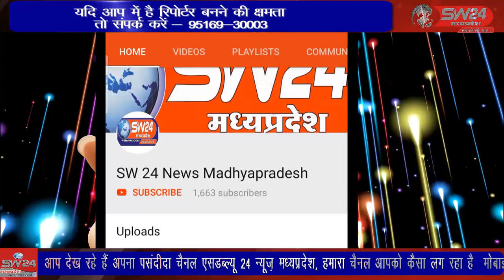संचालकों के विरोध महामहिम राज्यपाल, एसडीएम एवं जिला शिक्षा अधिकारी के नाम सयुंक्त ज्ञापन दिया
SW 24 News Madhyapradesh satwash 05_06_2022
सतवास के कांटाफोड मे पालको ने थाना परिसर मे पहुंचकर चेम्पियन इंटरनेशनल स्कूल संचालकों के विरोध महामहिम राज्यपाल, एसडीएम एवं जिला शिक्षा अधिकारी के नाम सयुंक्त ज्ञापन दिया। सतवास से जितु सिंगीकी रिपोर्ट